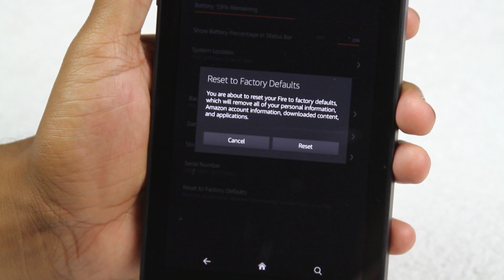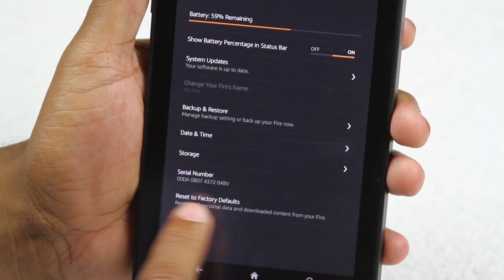Fire HD 6 - How to Reset Back to Factory Settings​​​ | H2TechVideos​​​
Fire HD 6 - How to Reset Back to Factory Settings